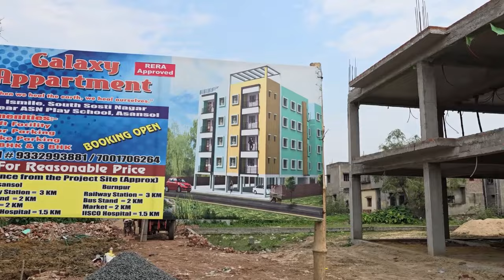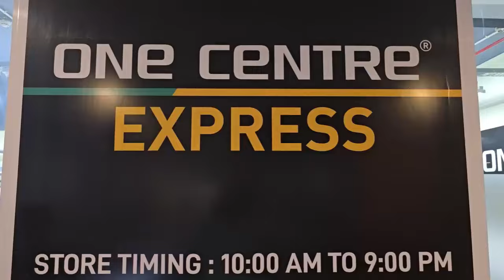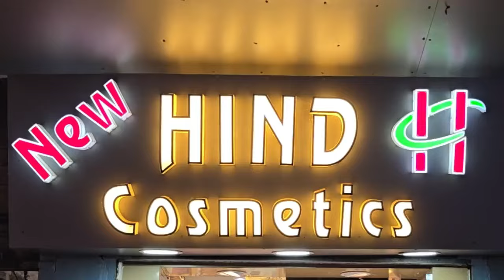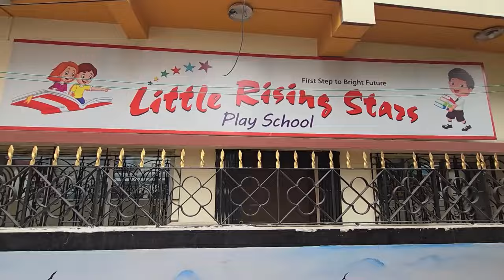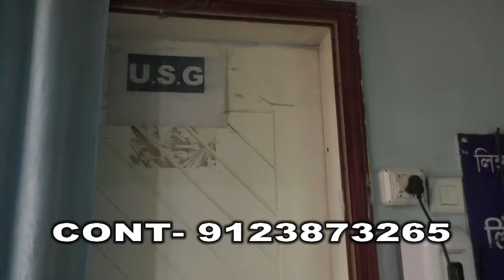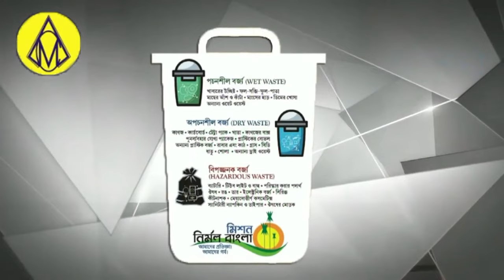Jamuria Me Bhoodhasan Se Sansani !Asansol South Police K Samne BJP Ka Pradashan !RG Kar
RG KAR MEDICAL COLLEGE